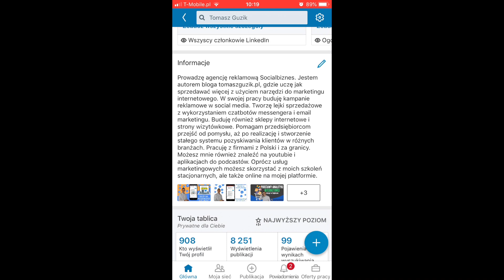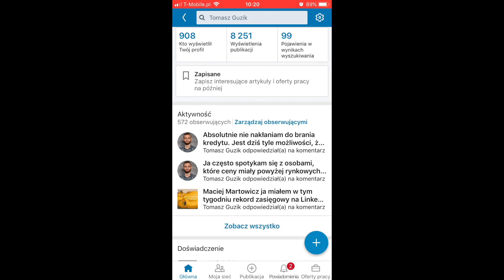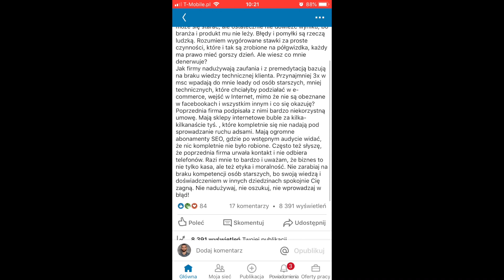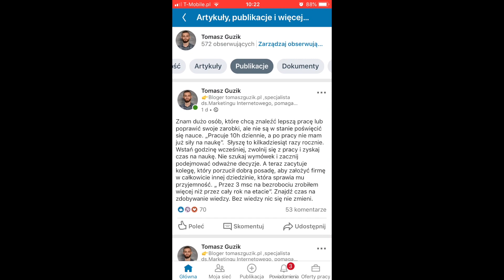50 000 wyświetleń w 3 DNI na LinkedIn. Jak Budować Duże Zasięgi i Pozyskiwać Klientów z Linkedina.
Jak szybko rozbudować swój profil na portalu Linkedin i zmonetyzować tam swoją obecność. Linkedin to biznesowy portal społecznościowy, który cieszy się ostatnio ogromną popularnością. Niestety większość użytkowników nie potrafi z niego dobrze korzystać. Nie widzi w nim potencjału lub nie wie jak prowadzić swój profil, aby rozwinąć swoje zasięgi. Zyskać lepszą pracę lub pozyskać klientów do swojego biznesu.

W tym materiale pokazuję jak krok po kroku doszedłem do momentu, gdzie udało mi się wygenerować 50 000 zasięgu w zaledwie 3 dni i 90 000 w 7 dni. Dodatkowo pokazuję sekretną strategię, gdzie zbadałem czy warto kopiować wpisy publikowane rok wcześniej, które wtedy cieszyły się dużą popularnością. Jakie daje to korzyści i czy warto robić takie zabiegi na swoim profilu.

Linkedin wcale nie jest taki trudny. Ma kilka prostych w obsłudze funkcji. Wysokie zasięgi organiczne, dobrze wypełniony profil i regularność potrafią czynić cuda i stale generować nowe zapytania ofertowe.